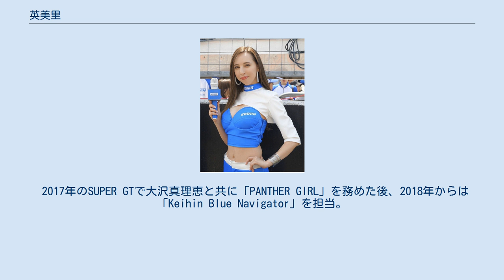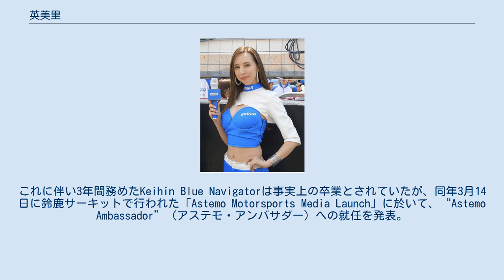英美里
英美里（えみり、1992年5月24日 - ）は、日本の女性モデル、レースクイーン。
プリッツコーポレーション所属。
 日本人の母とイギリス人の父を持つ。
8歳までイギリスで過ごし、インターナショナルスクールを経て小学6年から日本の公立学校に通った。
 11歳の頃からモデル活動を始め、その後アニソン系歌手を目指して声優系の事務所に預かり契約していたが、イベントコンパニオン・英語対応・キャンペーンガール・モデル・MC・ナレーターなどの仕事に従事することが多くなり、声優系の事務所を辞め本格的にモデル業にシフトしていく。
 2017年のSUPER GTで大沢真理恵と共に「PANTHER GIRL」を務めた後、2018年からは「Keihin Blue Navigator」を担当。
SUPER GTや2020年の全日本ロードレース選手権といったレースの他、モーターショー等のイベントでMCを担当する。
 しかし本田技研工業のグループ企業であったKeihinが2021年1月1日付で、「日立Astemo」と改称し日立グループの企業に吸収合併。
これに伴い3年間務めたKeihin Blue Navigatorは事実上の卒業とされていたが、同年3月14日に鈴鹿サーキットで行われた「Astemo Motorsports Media Launch」に於いて、“Astemo Ambassador”（アステモ・アンバサダー）への就任を発表。
新会社でも引き続きモータースポーツ活動に携わる。
 ^ 相方：Lena ^ この年は谷原あやのがコンパニオンとして参加。
 ^ この年は相方だった蒼怜奈の他、2013年のKeihin Blue Beautyを務めた佐藤彩奈と采女華も参加していた。
 ^ 共演：霧島聖子、宮瀬七海、野田桃加、有栖美桜、Cyan、美月千佳